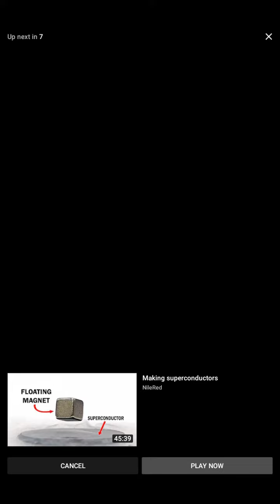Piezoelectric amplification with Granite